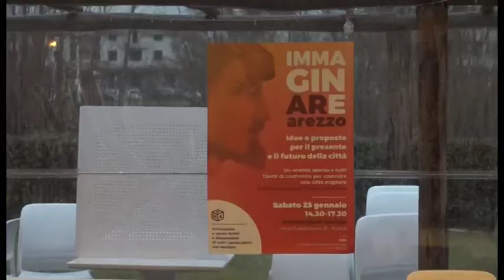"Immaginare Arezzo": idee e proposte per il presente e il futuro della città